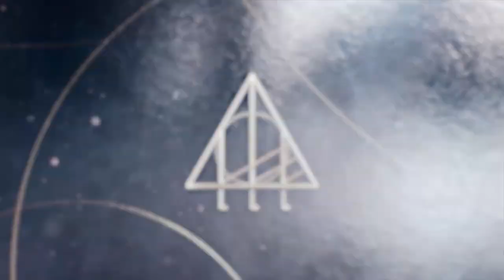Project LLL Official Gameplay Trailer | a New Open World Shooter 2024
Check out the gameplay footage for Project LLL, now in development.

Project LLL is an upcoming open-world massively multiplayer online third-person shooter currently in development. It will launch in 2024 worldwide.